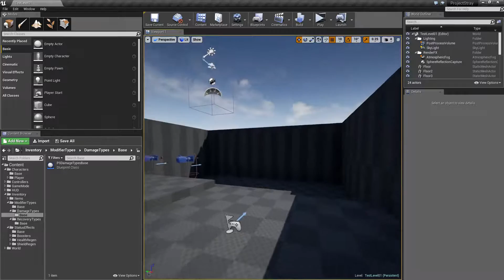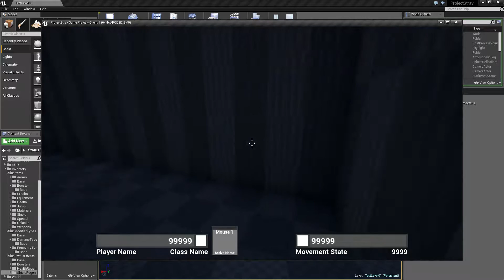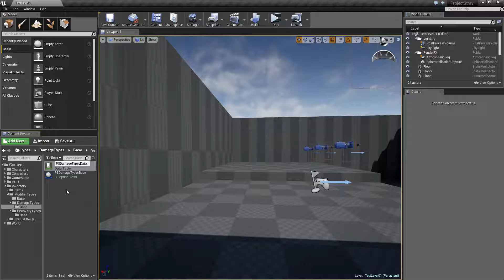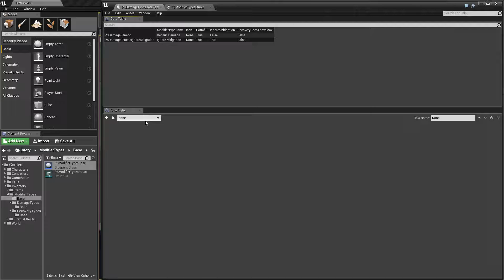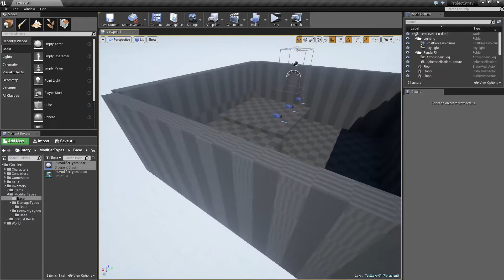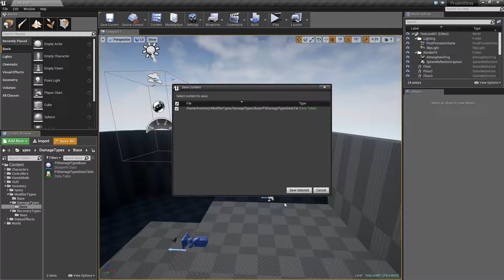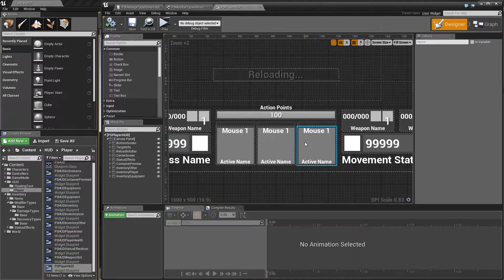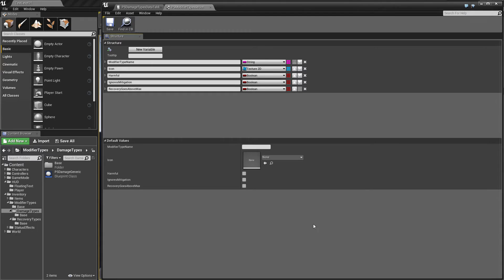This week in level design! (2/13/2017)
I talk about and show off Project Stray and discuss my plans for my Doom 2 level.
Upvotes equals bitcoin!